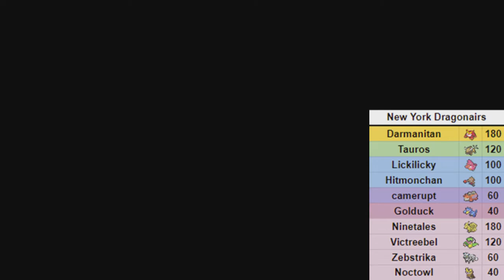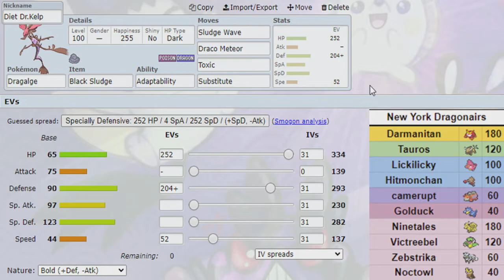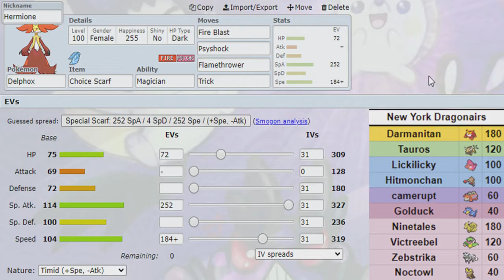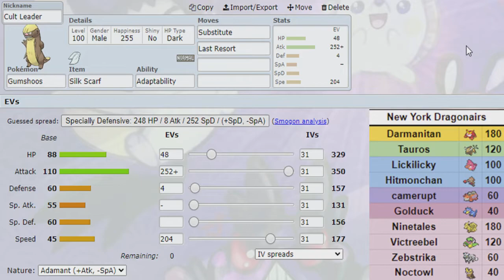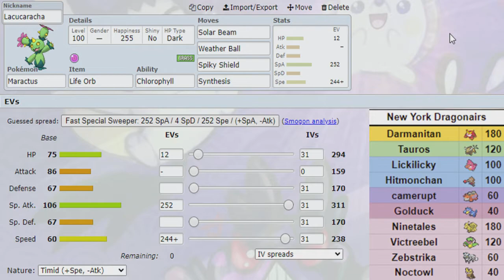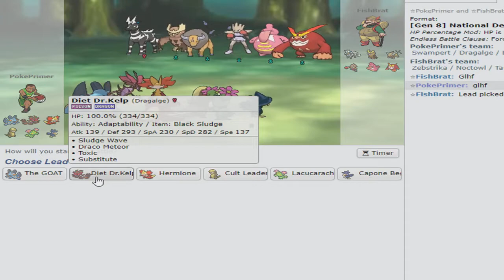Living in the Shade TCL Mid Tier Week 1 vs New York Dragonairs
Yo, week 1 of TCL Mid Tier. New York Dragonairs have sun. Sun is scary and Darmanitan is scarier. You'll never expect what happens in this one.